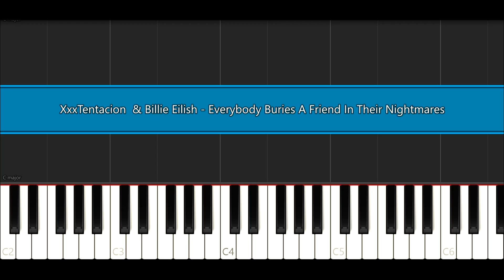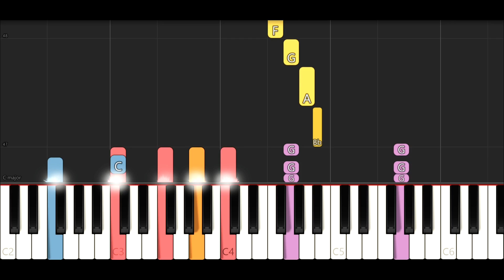XXXTENTACION & BILLIE EILISH - Everybody Buries A Friend In Their Nightmares